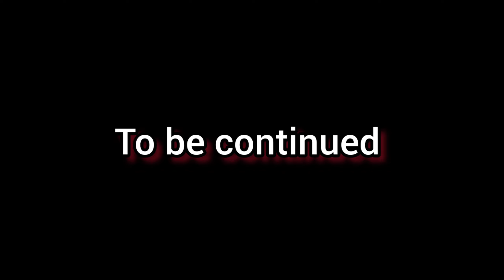Poppy Playtime Chapter 2 / Walkthrough part 2 /mobile horror game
walkthrough of the second part of Poppy PlayTime, first part

                           ✨Game Name✨

                         📳Download Link📲